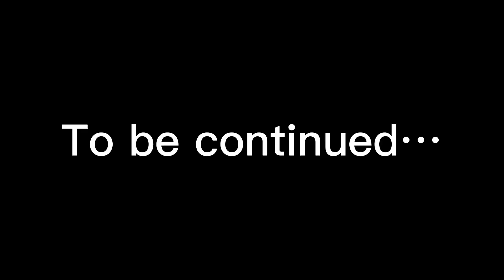Abandoned: Discovery Island 2.0: Night 8: The Final Night